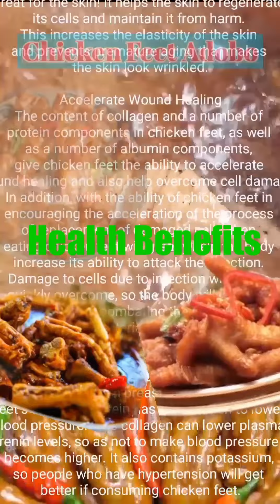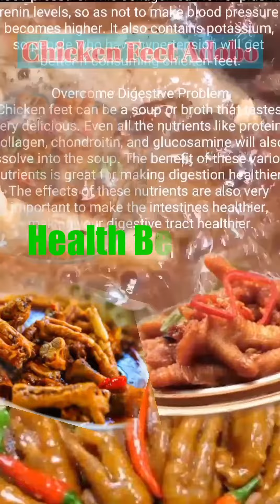Health Benefits of Chicken Feet Adobo